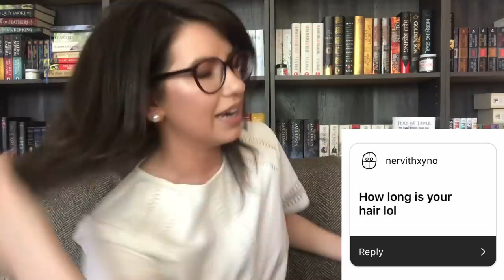RELEASE DAY Q & A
A release day q and a for Peace and Turmoil :)

You can purchase the book, ebook, song, art prints, and the book boxes for Peace and Turmoil here from now through June
*If you have any questions about the book boxes and/or shipping, please don't hesitate to ask*